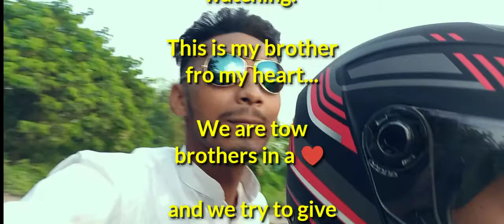Bike vlog by Saif-Al-Fuad & Imran Tahir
Once apon a time we are two brothers going purbachal and shohag palli by bike, there is the video. Enjoy it.